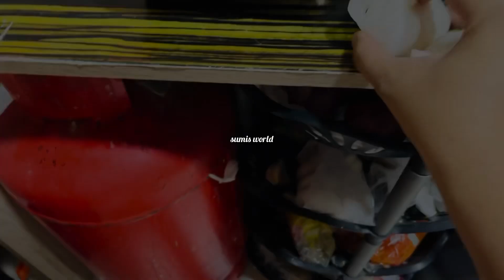രാവിലത്തെ ഓട്ടപാച്ചിൽ കുറക്കാൻ തലേന്ന് ഇങ്ങനെ ഒക്കെ ചെയ്ത് വെക്കും|daily Vlog|afternoon to 5.30 am